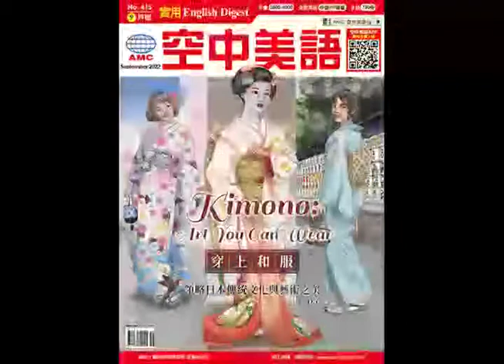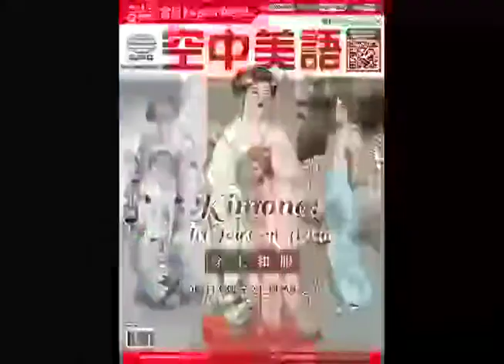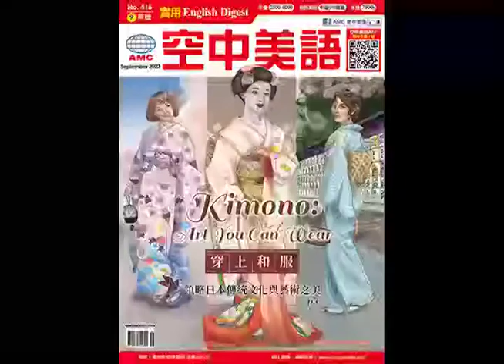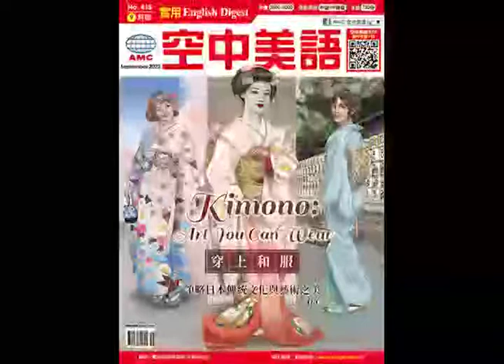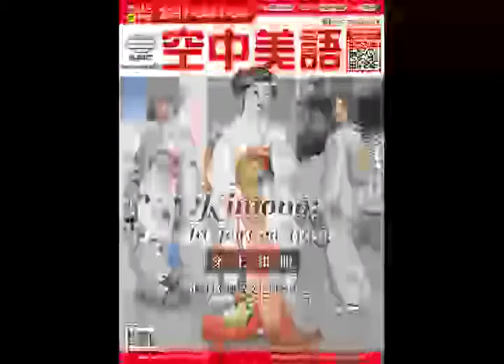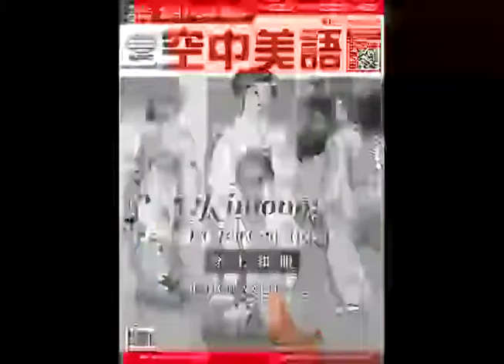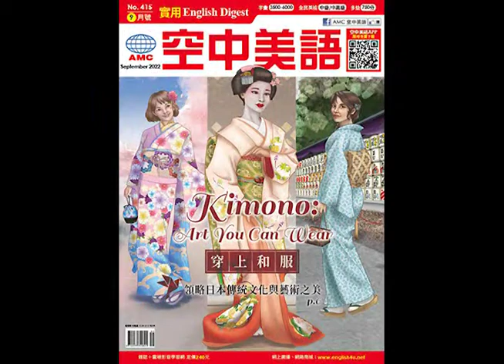2022年9月號Unit6-2【深入剖析植物奶 教你怎麼挑怎麼做！】課文講解